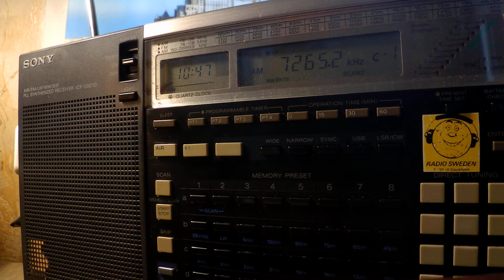08 09 2019 Hamburger Lokalradio relay World of Radio#1998 in English to CeEu 1045 on 7265 Goehren CU